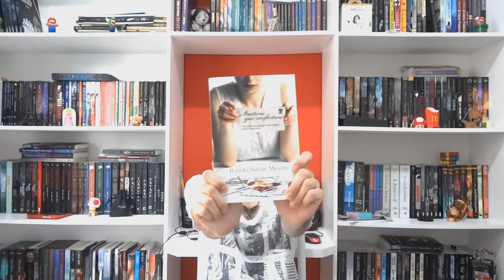Fragmentando as mentiras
Nesse vídeo trago a resenha dupla do livro Fragmentados e do livro Mentiras que confortam. Espero que gostem :D